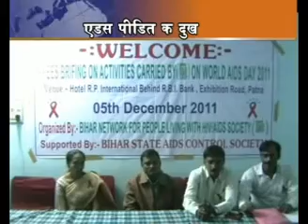PHATAPHAT NEWS 9PM EP19 Part 3